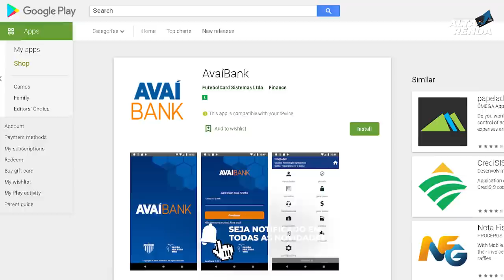💳Nova Conta Digital "AvaíBank" Seu time de futebol favorito agora com Conta Digital, vale a pena?